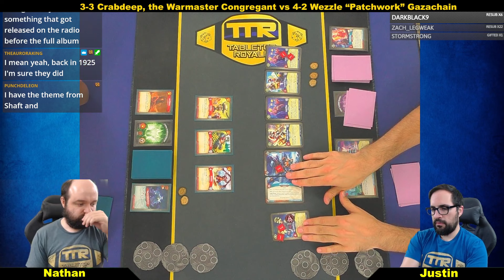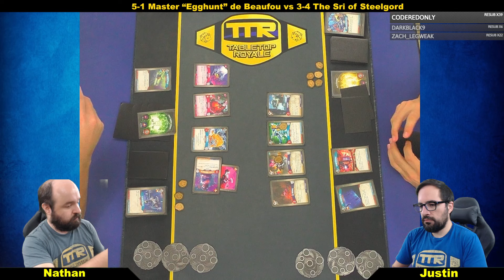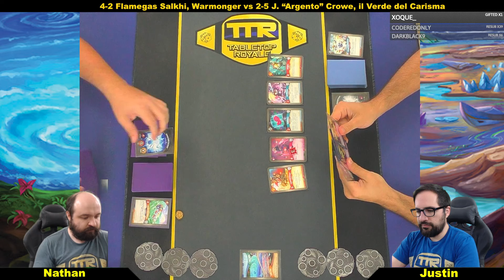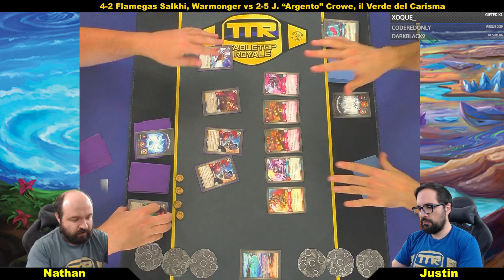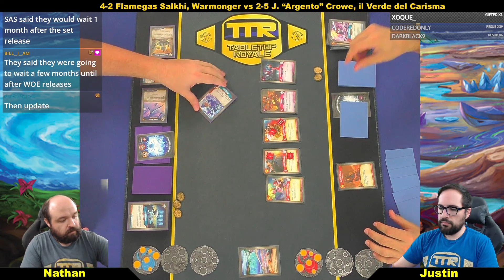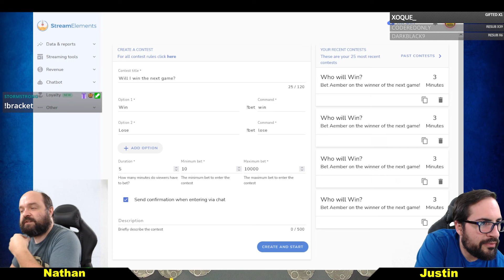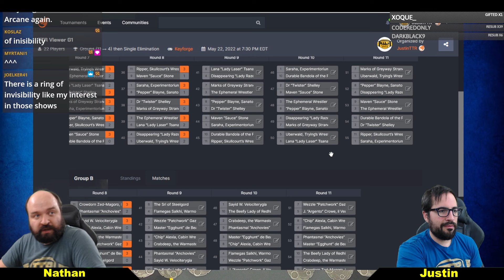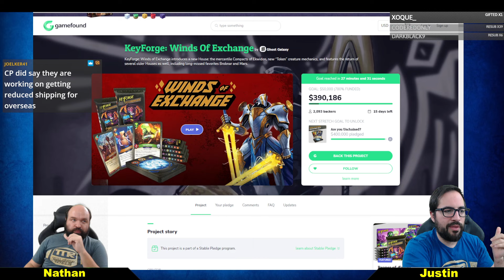Keyforge: GAMEFOUND IN FULL SWING!! 400K BY TOMORROW?? PLUS SWEATY GAMES